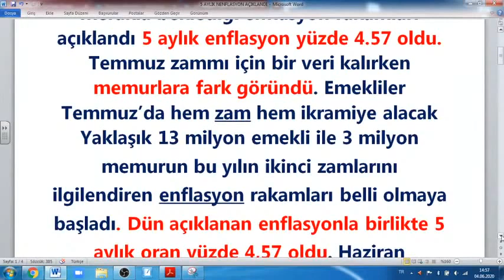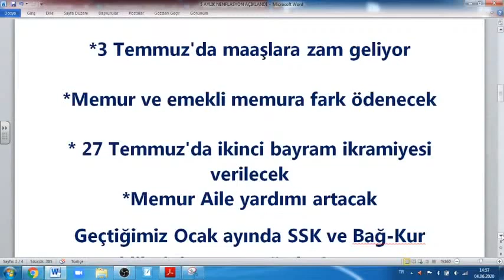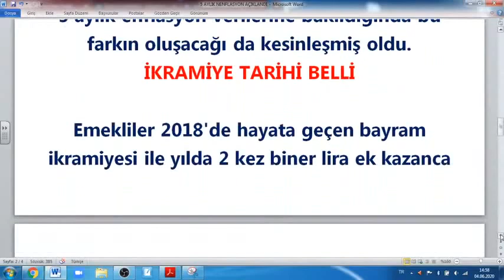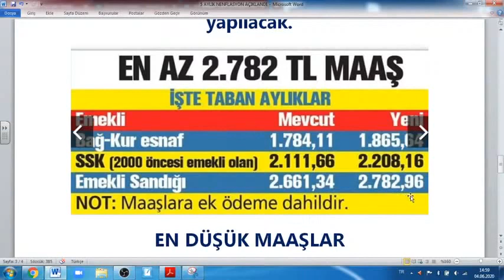EMEKLİYE TEMMUZ MAAŞ ZAMMI MÜJDESİ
5 aylık enflasyon belli oldu! En düşük memur ve emekli maaşı ne kadar olacak?
Dün Mayıs ayı enflasyonu açıklandıktan sonra 2020 yılının 5 aylık enflasyon oranı da belli oldu. Milyonlarca emekli ve memurun merakla beklediği enflasyon rakamları açıklandı 5 aylık enflasyon yüzde 4.57 oldu. Temmuz zammı için bir veri kalırken memurlara fark göründü. Emekliler Temmuz’da hem zam hem ikramiye alacak
Yaklaşık 13 milyon emekli ile 3 milyon memurun bu yılın ikinci zamlarını ilgilendiren enflasyon rakamları belli olmaya başladı. Dün açıklanan enflasyonla birlikte 5 aylık oran yüzde 4,57 oldu. Haziran enflasyonu da bu rakama eklenince Temmuz zammı ortaya çıkacak. Haziran'da enflasyon sıfır çıksa bile bu rakam zam olarak yansıyacak. Rakam yüzde 4'ü geçtiği için de memur ve memur emeklilerine enflasyon farkı ödenecek.
*3 Temmuz'da maaşlara zam geliyor

*Memur ve emekli memura fark ödenecek

* 27 Temmuz'da ikinci bayram ikramiyesi verilecek
*Memur Aile yardımı artacak
Geçtiğimiz Ocak ayında SSK ve Bağ-Kur emeklilerinin maaşı yüzde 6.5, memur emeklilerininki yüzde 5.5 artırılırken, Temmuz artışının da ipuçları geliyor. Temmuz'da SSK ve Bağ-Kur emeklilerine ilk 6 aylık enflasyon oranında zam, memur emeklilerine ise yüzde 4 artış ve Ocak-Haziran enflasyonu yüzde 4'ü aşarsa fark yansıtılacak. 5 aylık enflasyon verilerine bakıldığında bu farkın oluşacağı da kesinleşmiş oldu. İKRAMİYE TARİHİ BELLİ

Emekliler 2018'de hayata geçen bayram ikramiyesi ile yılda 2 kez biner lira ek kazanca kavuştu. Bu yılın ilk ikramiyesi, Nisan'da verilirken; gözler Kurban Bayramı öncesinde yapılacak ikinci ödemeye çevrildi. Kurban Bayramı 31 Temmuz-3 Ağustos tarihlerine denk geliyor. Bu doğrultuda emekliler, ödeme planında bir değişiklik yapılmazsa 27-30 Temmuz tarihleri arasında bu yılın ikinci bayram ikramiyesini alacak. Emeklilere biner lira, dul ve yetimlere hisseleri oranında ödeme yapılacak.

EN DÜŞÜK MAAŞLAR
Emekli Mevcut 5 aylık zamlı
Bağ-Kur esnaf 1.784,11 TL 1.864,65 TL
SSK (2000 öncesi emekli olan) 2.111,66 TL 2.208,17 TL
Memur (Emekli Sandığı) 2.661,34 2.782,97 TL
NOT: Ek ödeme dahildir. Temmuz zammı bu rakamlara eklenecek.
KİM, NE KADAR İKRAMİYE ALACAK?

Emekli 1.000 TL
Ölüm aylığı (% 75) 750 TL
Ölüm aylığı (% 50) 500 TL
Ölüm aylığı (% 25) 250 TL
MEMURA AİLE ZAMMI
Halen memurlara çalışmayan eş için 332, 0-6 yaş arası çocuk için 73,04, 6 yaş üstü çocuk için ise 36,52 lira ödeniyor. Temmuz'da bu tutarlar en az yüzde 4 artacak. Ancak enflasyon yüzde 4'ü geçerse aradaki fark da rakamlara yansıtılacak.